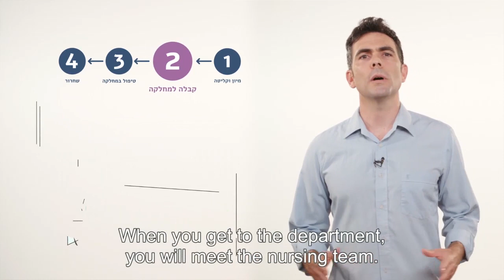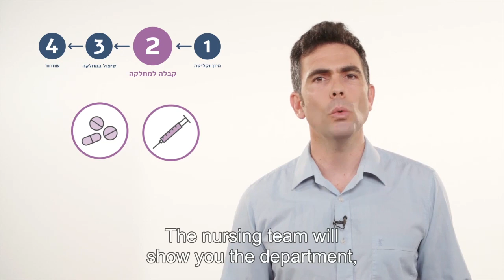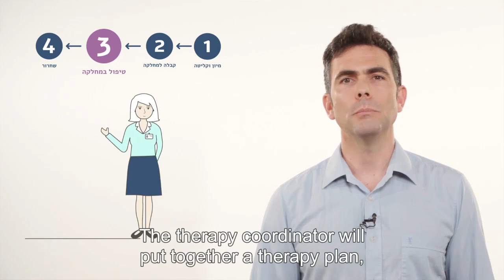איתנים - המסע לאשפוז